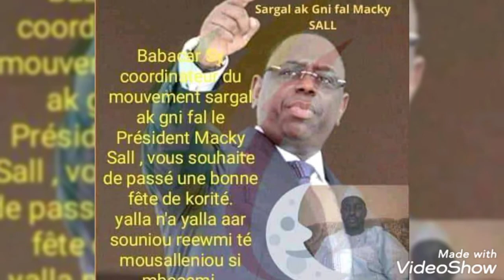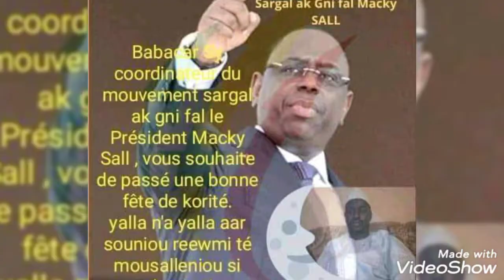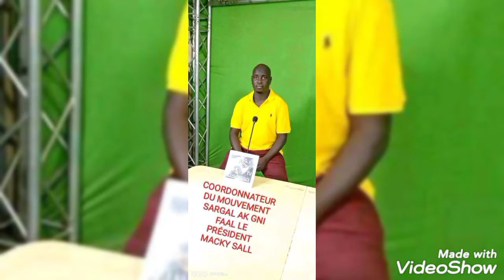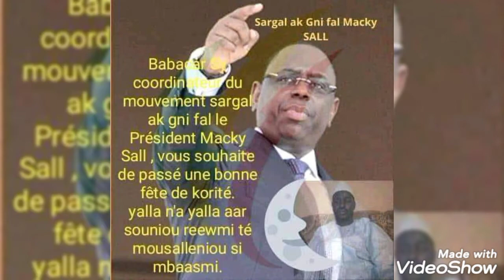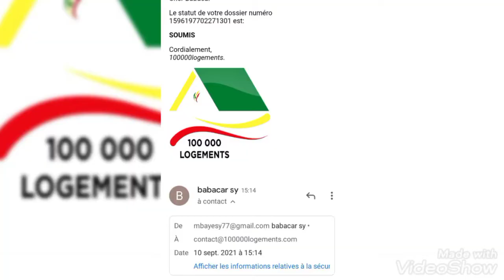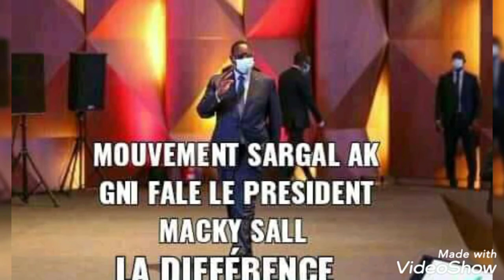les réalisations du président Macky Sall